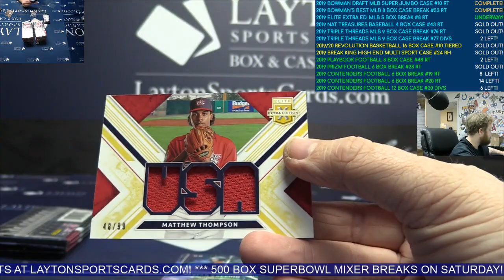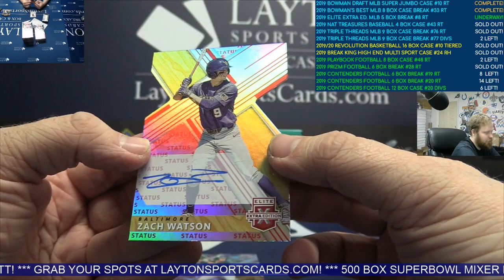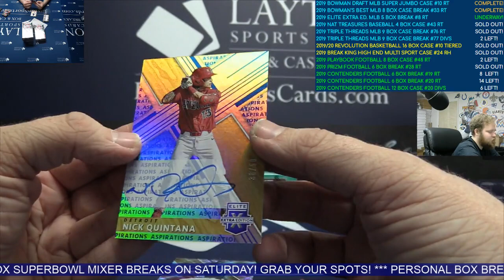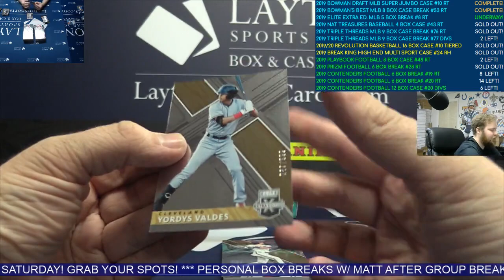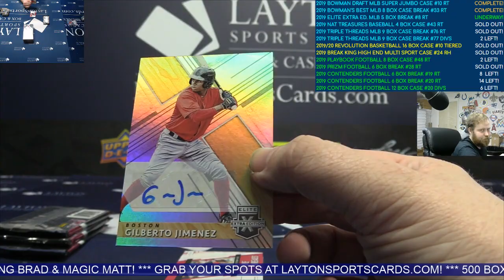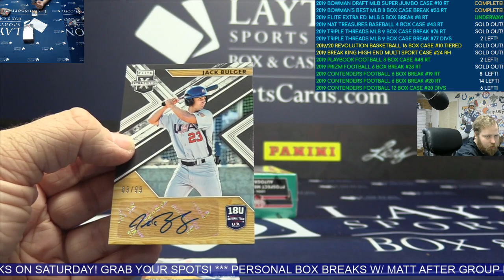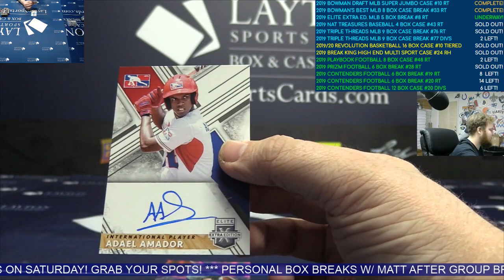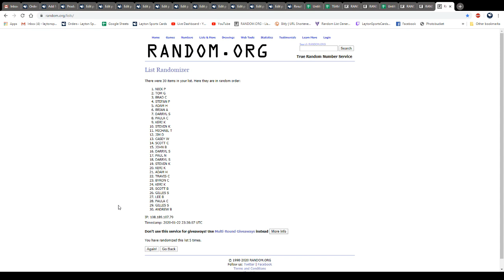2019 Panini Elite Extra Edition Baseball Hobby 5 Box Break #8